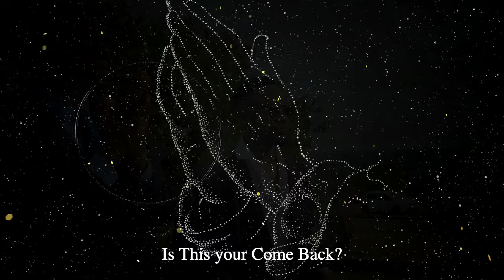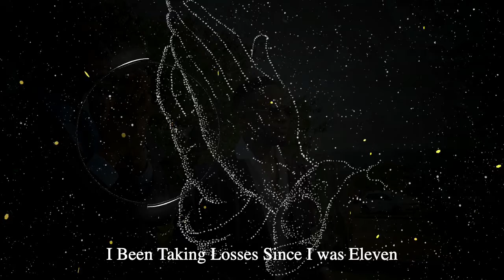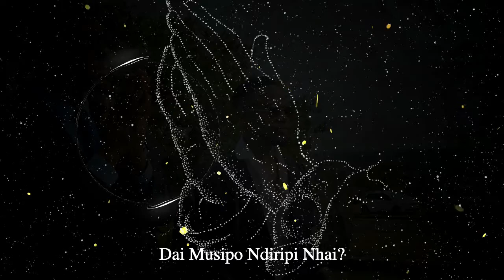Ramzy Mulla - Ndyabulela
Everything used to create this video can be found on Amazon
From the microphone, recording gear, editing software and accessories

Mag Neef Ent/Mischievious Records Ⓒ.
Trap House Studios